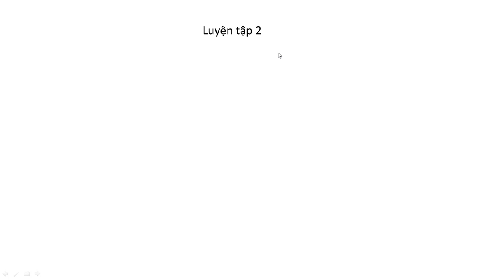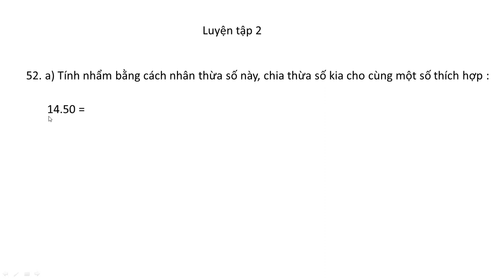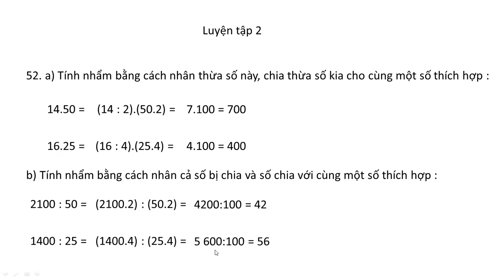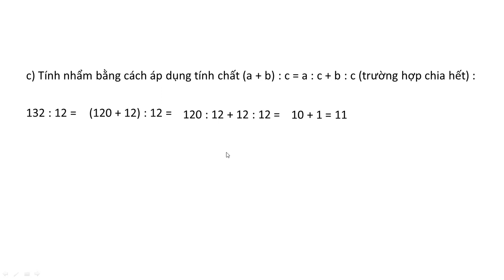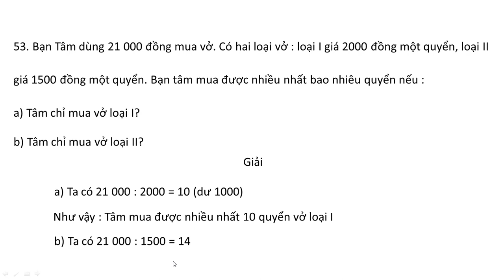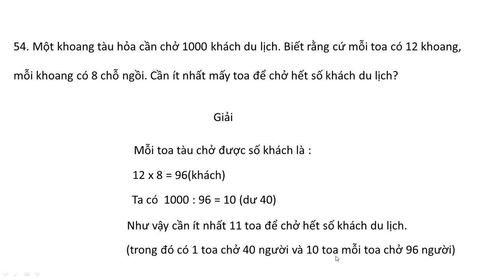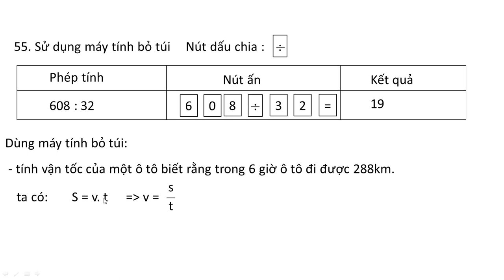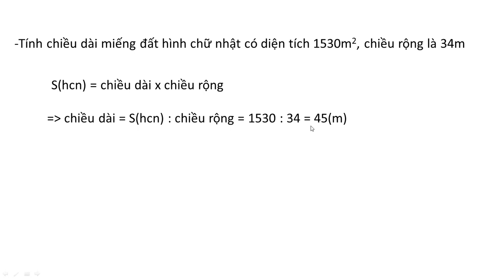giải bài tập toán lớp 6 tập 1 sách giáo khoa bài 52,53,54,55 trang 25 luyện tập 2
learn math class 6